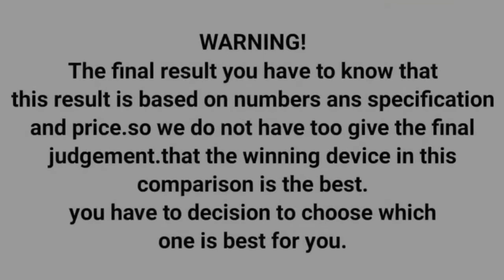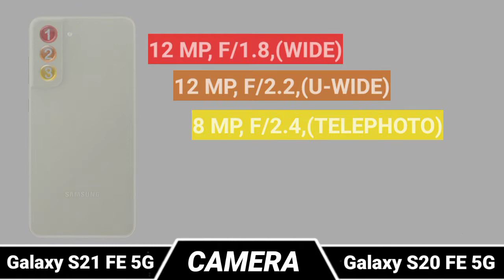Samsung Galaxy S21 FE vs Samsung Galaxy S20 FE || Full Comparison ⚡ Which one is Best